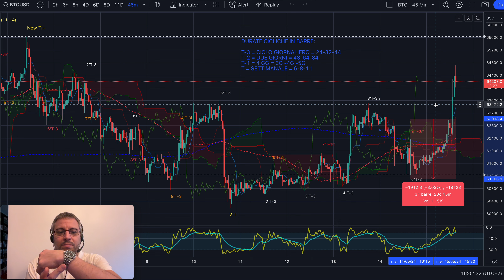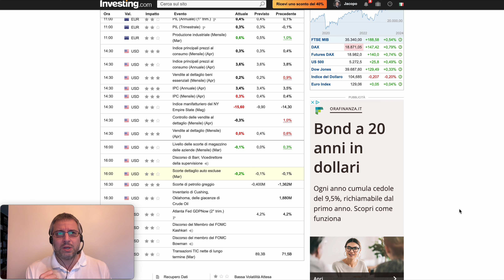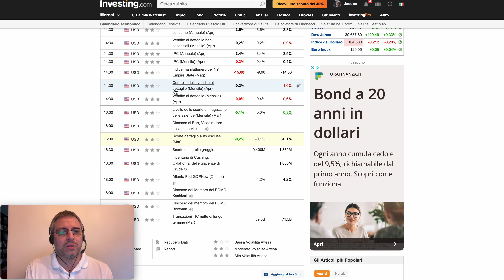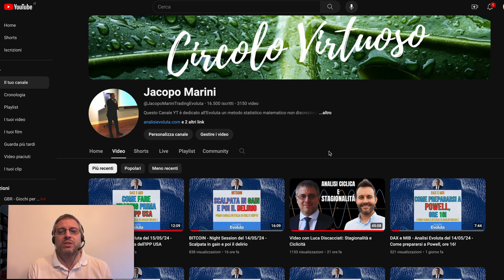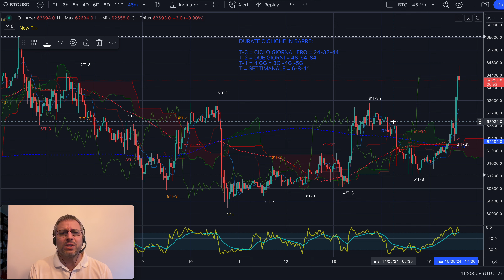BITCOIN - Analisi Evoluta del 15/05/'24 - Rimbalzo! Dopo il dato USA sull'inflazione...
Buongiorno,

Con l'Analisi Evoluta© cosa possiamo dire dopo questo rimbalzo su bitcoin?

Jacopo Marini